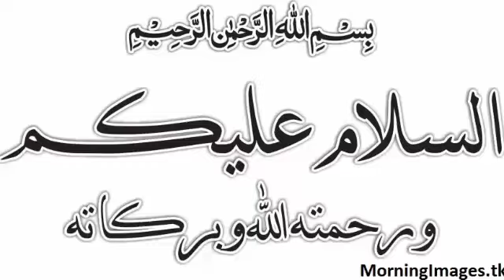Indian Media Reaction On PZ Big Win Last Over Thriller | PZ Beat MS By 5 Runs In Psl9 | Pk Sports Tv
cricket
ms vs pz
babar azam
cricket live
psl live
live
pz vs ms
pz vs ms live
live cricket
pakistan super league match live
commentary
cricket live streaming
cricket match live streaming
today match live streaming
peshawar vs multan live
live psl 2024 streaming
pz vs ms live streaming
ms vs pz psl 2024 live
psl t20 highlights
cricket highlights
crictales live cricket streaming
peshawar zalmi vs multan sultans live
how to watch psl 2024 live
crictales
peshawar zalmi
psl highlights today
psl 9
psl 2024
psl
sports central
hbl psl 9
hbl psl 9 live
peshawar zalmi batting highlights
peshawar zalmi batting
hbl psl
quetta gladiators
peshawar zalmi vs quetta gladiators
multan sultans batting highlights
quetta gladiators vs peshawar zalmi match
quetta gladiators batting highlights
multan sultans
quetta gladiators batting
quetta gladiators vs peshawar zalmi
match 02
quetta gladiators vs peshawar zalmi highlights
multan sultans batting
quetta vs peshawar
quetta vs peshawar live
zalmi
psl live match today
1st innings highlights
peshawar zalmi vs multan sultans match
2nd innings highlights
live cricket match today
pakistan cricket
multan vs peshawar live
multan sultans vs peshawar zalmi highlights
cricket with mq
multan vs peshawar
psl 9 schedule
lahore qalandars batting highlights
psl 9 schedule 2024
match 03
psl 2024 schedule
multan sultans vs karachi kings
multan vs karachi
multan sultans vs karachi kings highlights